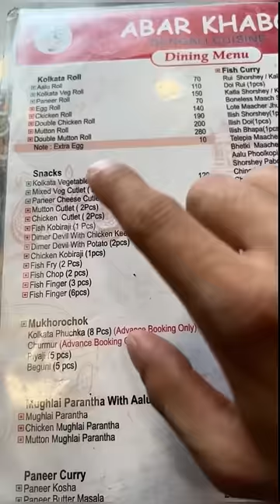Authentic Bengali Food Feast 😍 🧆🥘